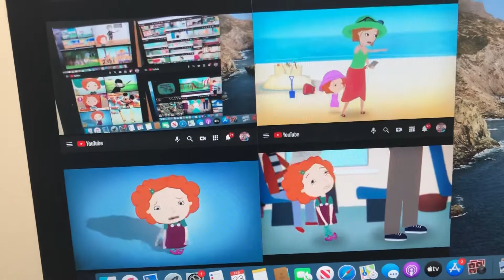Up to faster 1205 parison to Nina need to go